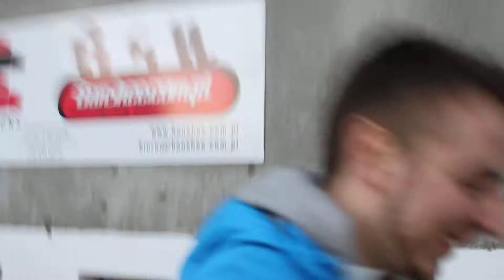show me ya ryj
wariacik